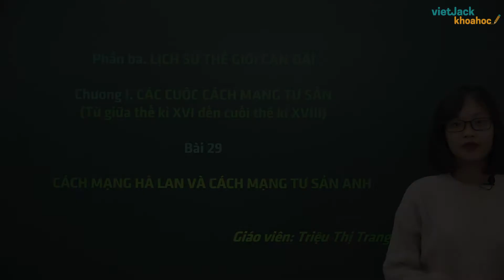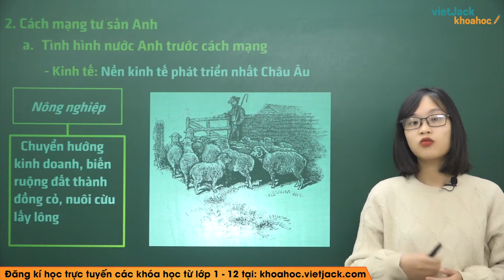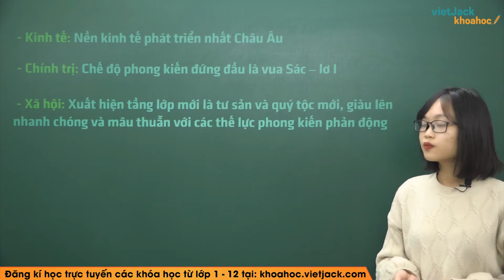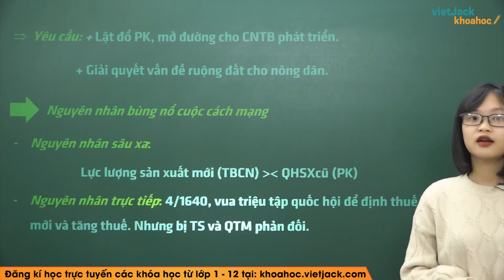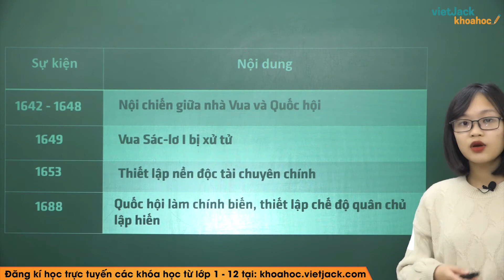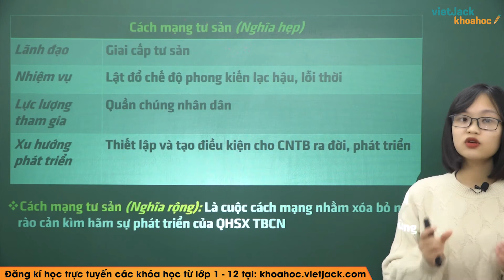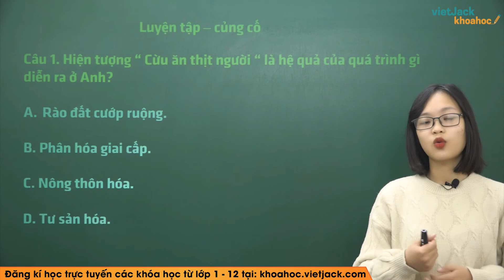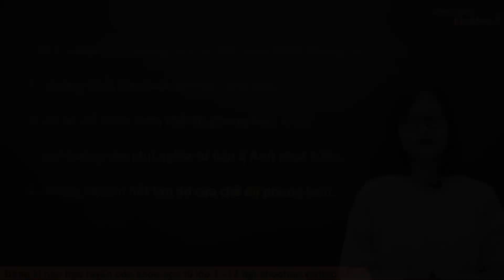Cách mạng Hà Lan và cách mạng tư sản Anh - Bài 29 - Lịch sử 10 - Cô Triệu Thị Trang (DỄ HIỂU NHẤT)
Lịch sử 10 - Bài 29 - Cách mạng Hà Lan và cách mạng tư sản Anh

Cách mạng Hà Lan và cách mạng tư sản Anh là một trong những bài học cần thiết trong chương trình Lịch sử 10. Trong bài giảng này, cô sẽ giúp các em tìm hiểu tất cả các kiến thức trọng tâm nhất bài học. Từ đó, các em sẽ giải các dạng bài tập từ cơ bản nhất đến nâng cao. Các em chú ý theo dõi bài học cùng cô nhé !